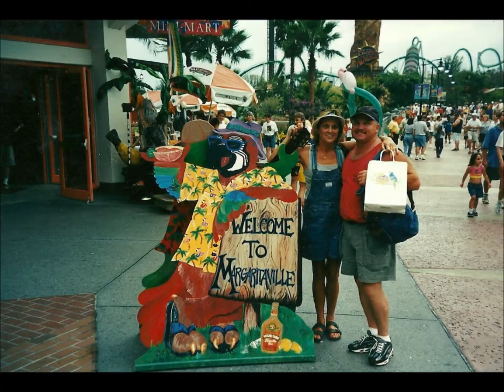The Laux-Opp Family